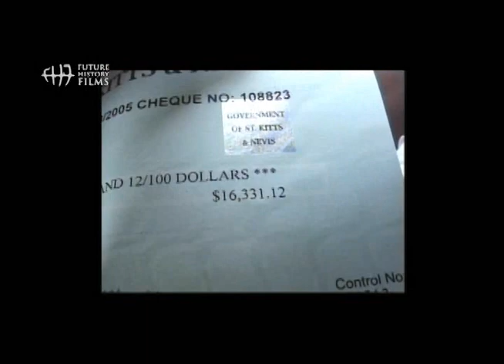The St. Kitts Debt Cliff Promo